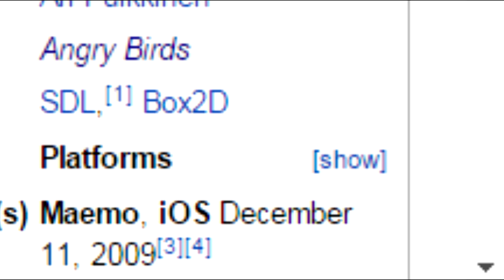BOOTLEG S***: Angry Birds (Famicom)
BOOTLEG S*** IS BACK IN FULL EFFECT!

And for the first time ever, I take a look at a bootleg based on a game that postdates my BOOTLEG S*** series!

The very first episode of BOOTLEG S***, which was my Somari review, came out in 2007. Angry Birds, came out in 2009. When BOOTLEG S*** came out, Angry Birds wasn't even thought of when I started this series!

On top of all this, a bootleg Famicom game based on a friggin' mobile game? That is VERY unusual.

But more importantly, is it any good? Well, the only way to find out is to watch the review.

Alternate title: "Angry Bird 3"